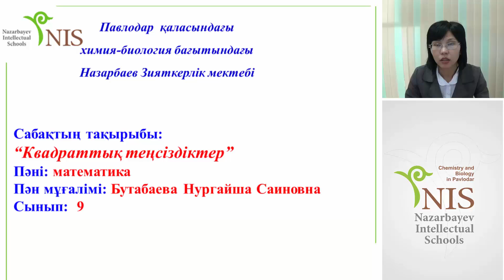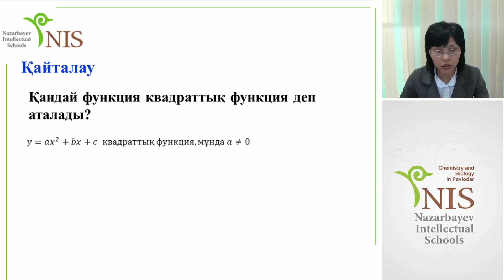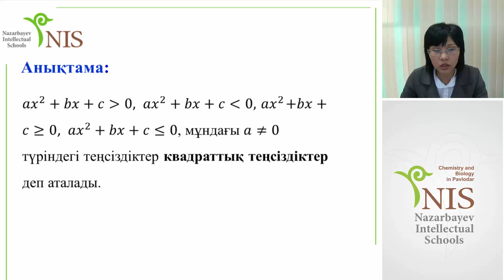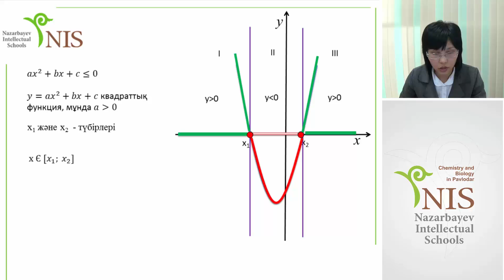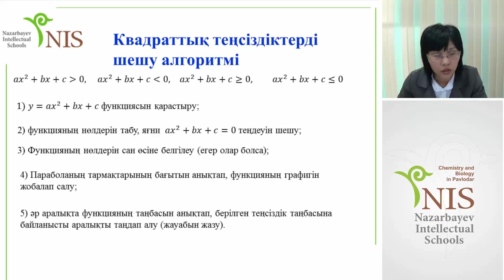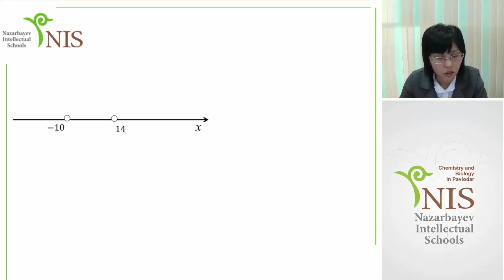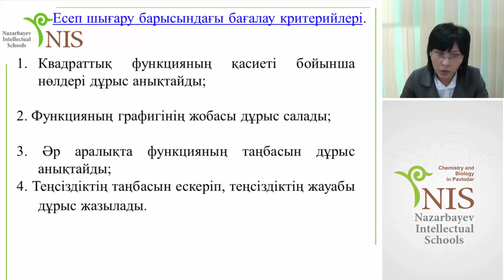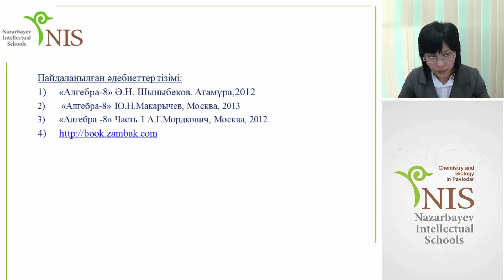Квадраттық теңсіздіктер. Бутабаева Н. С.